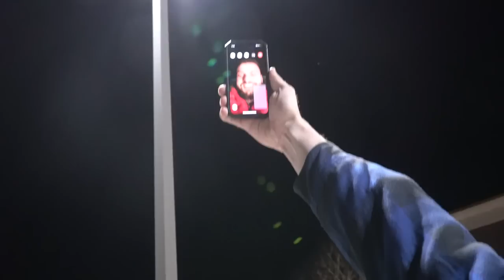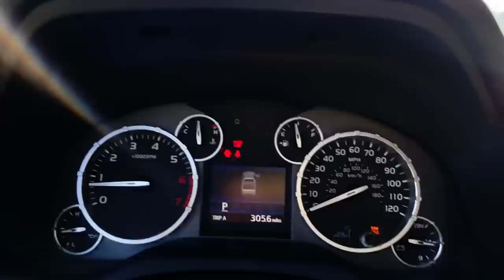I traded my Diesel for a Gas-Burner, But hear me out... WORTH IT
This has been my life goal since I flipped my Tacoma.     Now I need to find a new goal...

Behind the scenes on Snap and Insta!
Trust me, I'm Poefessional   :)